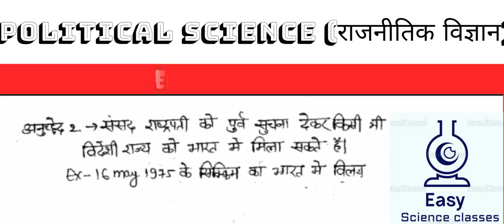Political science article 2 || राजनीतिक विज्ञान अनुच्छेद 2